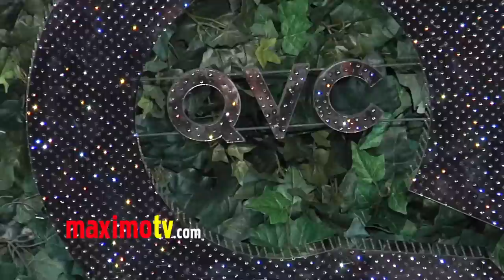Heidi Klum QVC Style Party 2013 Red Carpet ARRIVALS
Supermodel and Project Runway Host Heidi Klum at QVC Red Carpet Style Party Arrivals at Four Seasons Hotel in Los Angeles, CA, USA February 22, 2013

 ©Ricomix Productions -